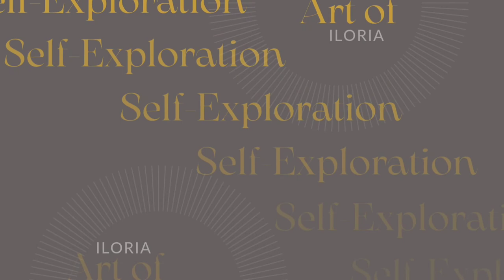OPUS451abc ⎮ Mila iloria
The Art of Self-Exploration

Let yourself be influenced by my paintings
Study your reactions: magic will start!
My experience shows that something very significant happens to the spectator while communicating with the painting.
My pictures are not applied art: they result from my philosophy and spiritual practice.
When I paint, I transform myself.
Let this happen to you too!